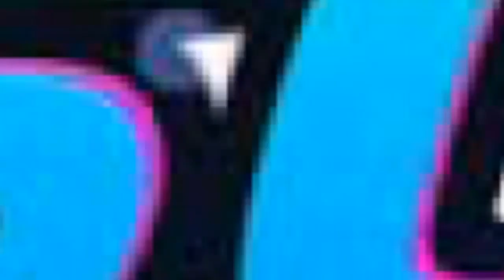Breaking News!! Aaron Carter Found Dead at 34 Years Old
Aaron Carter found dead and unresponsive at 34 years old